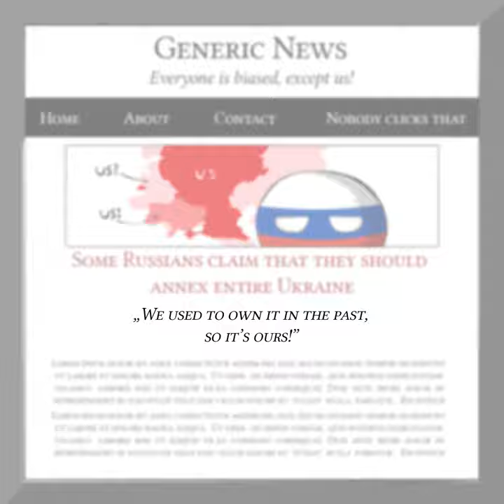BRITAIN has an Idea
If we were to change the boundaries worldwide based on those of the past empires, Britain would certainly have quite a lot to say in that matter. But could it backfire? Surely yes, given the empires of Europe, which used to rule Britain throughout its long history, including Rome and the Vikings.

BRITAIN has an Idea, Husavi Productions 2023